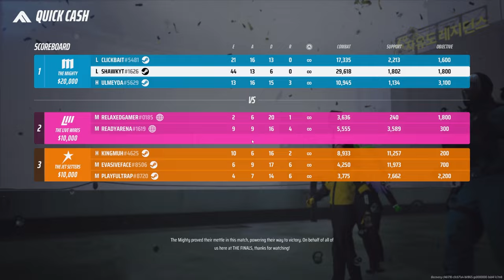this video will make you want to play The Finals